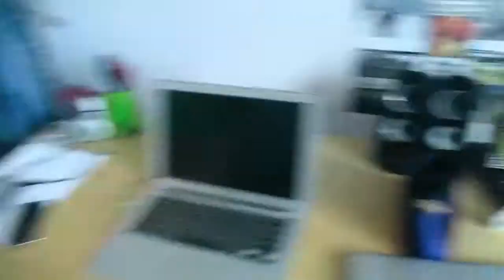WE IGNORED A MEMBER OF MCFLY!